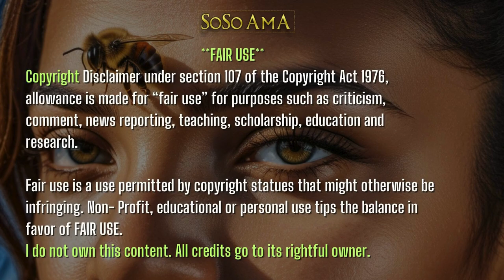🐝 Zoned in on - Oshumere 🐲